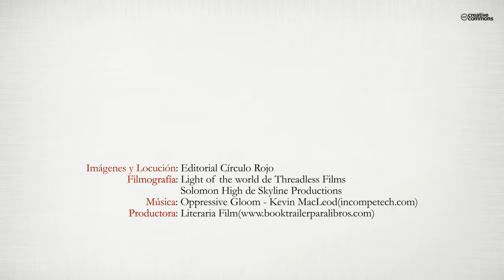La lágrima del Guardián (Booktrailer) - Editorial Círculo Rojo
Cory O' Neil se ha sentido durante sus quince años fuera de lugar y distinto a todo el mundo. Cuando sus padres adoptivos deciden mudarse de Aberdeen a Madrid, Cory cree que allí podrá cambiar su vida y empezar de nuevo. Pero al conocer a Alex, un compañero del nuevo instituto, que le pide que se una a él y a otros creadores de magia llamados onírices para recuperar cinco lágrimas de plata, Cory se dará cuenta de que su vida no será nunca más tan monótona e insignificante como él había creído. Junto a nuevos amigos y habiéndose convertido en Guardián, deberá usar sus misteriosos y recién descubiertos poderes mágicos para encontrar las lágrimas perdidas que restauraran el daño sufrido en el cuerno de Bálastar, el Gran Unicornio Blanco, y así averiguar el origen de su enigmática magia. Y deberá hacerlo rápido, antes de que las siniestras fuerzas del Unicornio Negro y sus terribles criaturas se adelanten y destruyan Núbbalis, la tierra mágica que ha estado oculta en nuestro cielo durante miles de años.